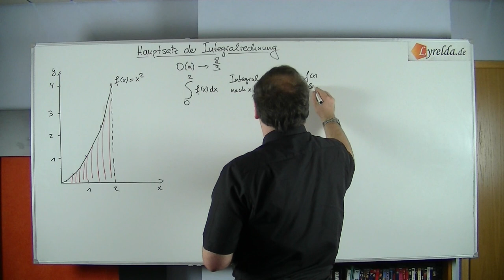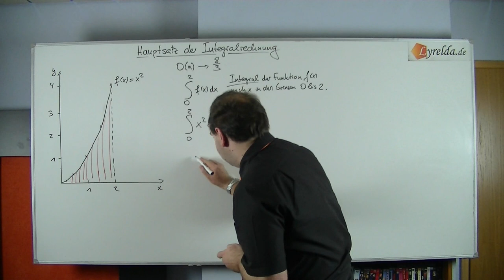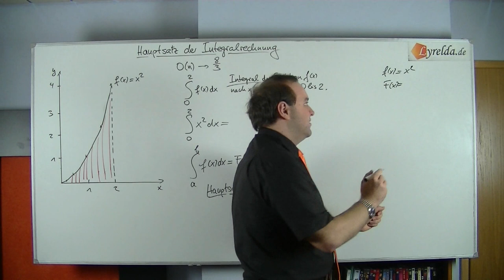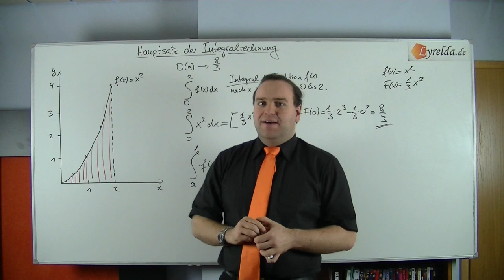Hauptsatz-Integral - Lyrelda.de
LyreldaHD